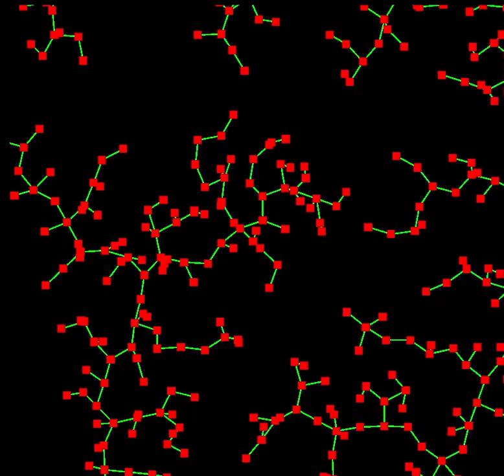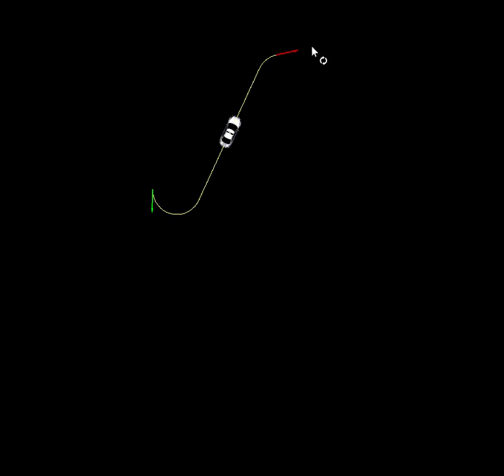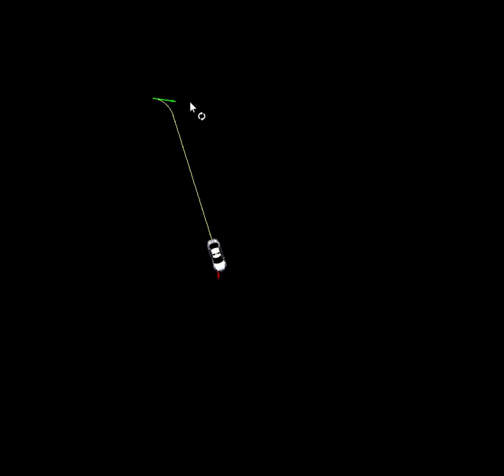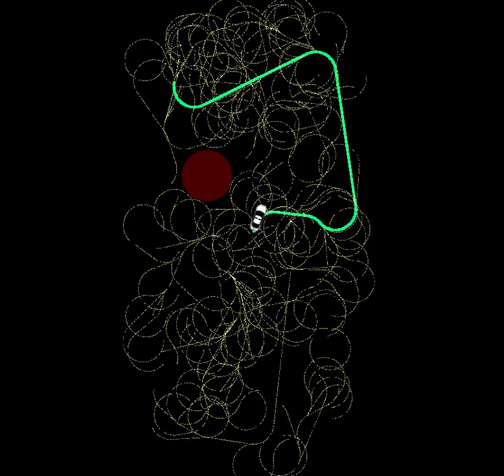Implementation of RRT Star